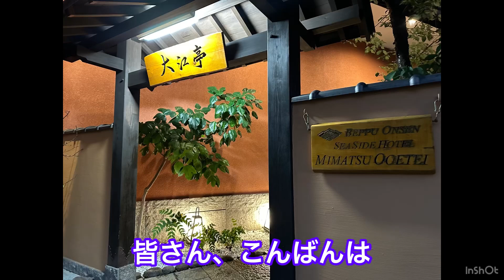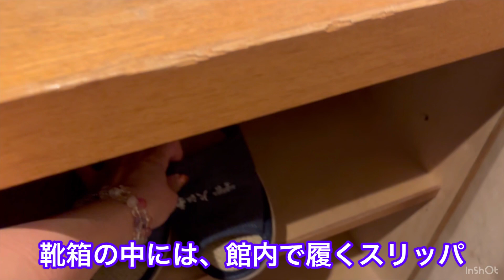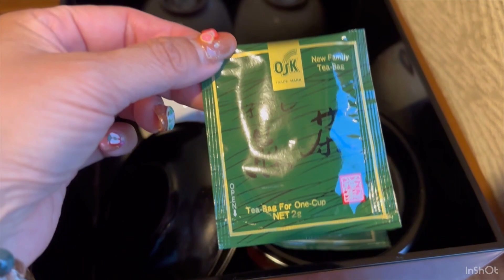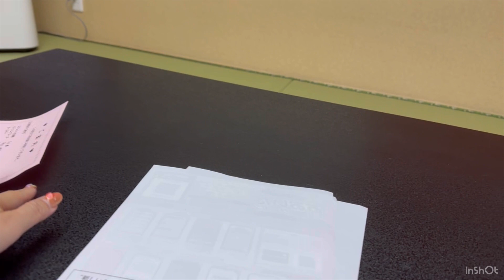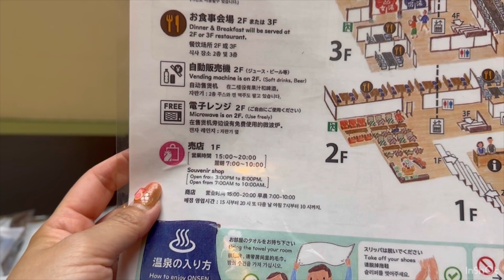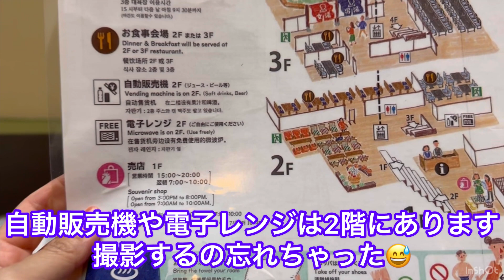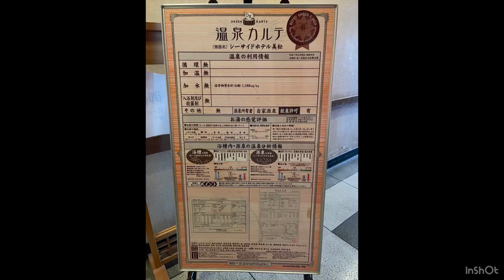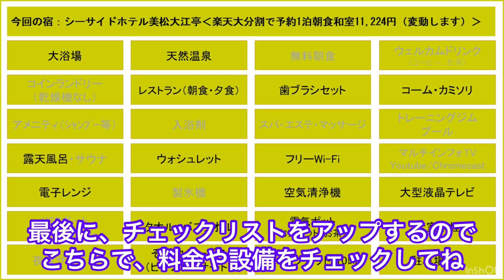【シーサイドホテル美松大江亭】 久しぶりに別府温泉の老舗旅館に泊まってみたヨ😄 展望露天風呂の温泉は美肌の湯♨ ヘルシーで品数豊富な和朝食がおススメ👍PR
今回のmakobeは、久しぶりに老舗の別府温泉の旅館を訪れました。

さて、以前から一度行ってみたいと思っていた「シーサイドホテル美松大江亭」
別府タワーのすぐ近く別府湾が一望できる海沿いにある宿です。
別府温泉の中では地元の老舗の宿にあたるのかな。
仕事を終えて、宿へ向かい、夕食は満喫クーポンを使い「焼肉」を食べるべくお店を探すのですが、この日はどこもお客さんが多く、たどり着いた「炭火焼肉ちはら」で１人焼肉デビュー。ここでいつものカンパーイ🍻

お部屋に戻ってから、コンビニデザートで２次会🍺をし、お部屋のお風呂でのんびり。
翌朝は、絶景露天風呂と大浴場をハシゴして温泉を満喫した後は、お楽しみの朝食を美味しくいただき、１週間の疲れをしっかり癒してリフレッシュしました♪

おススメのポイント
１　屋上の展望露天風呂は、「大きな紺碧の海と、果てしない天空の癒し」
　2018年11月に改装された露天風呂は別府湾を独り占めできる絶景です。
　そして温泉は自家源泉をかけ流し、炭酸水素塩泉の温泉は別府では珍しくトロトロのお湯感があり、美肌の湯でおススメ😄

２　お部屋はかなり広く、部屋風呂もヒノキ浴槽でしかも自家源泉の温泉
眺望おまかせ和室で予約しましたが、すごく広いお部屋で部屋風呂も温泉とこれだけでも十分満足できる環境。山側の眺望で別府タワーがすぐ近くにあり、夜はライトアップした姿を間近で楽しむことができました👍

３　海を眺めながらいただく品数豊富で彩り豊かな和朝食
　朝食会場は、別府湾を眺められる座席配置。天気もよかったので朝の陽ざしを浴びながらいただく和朝食はどれも美味しく、品数は多いのですが量は適量、お酒を飲んだ翌日でもヘルシーなメニューなので、あっという間に完食😄